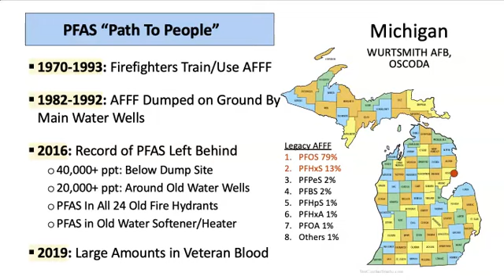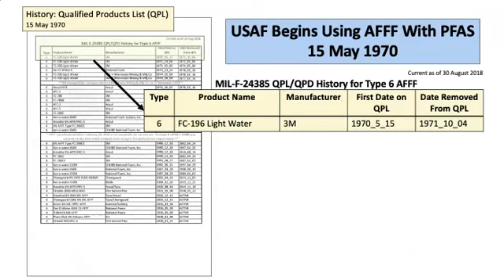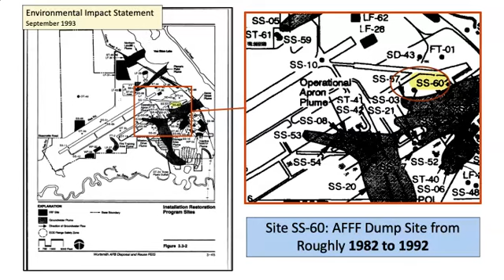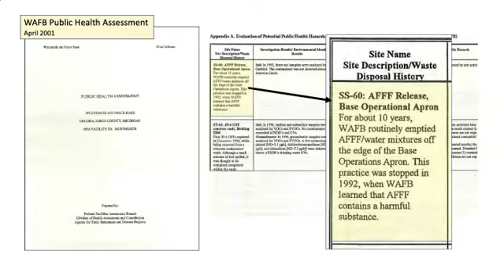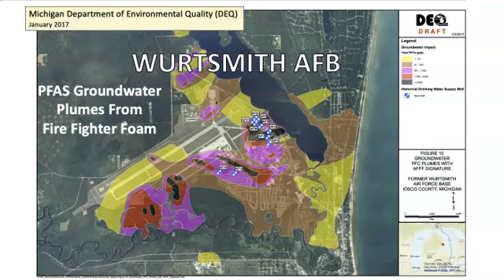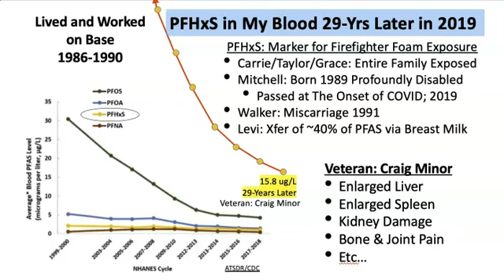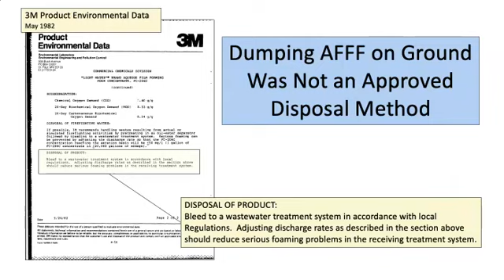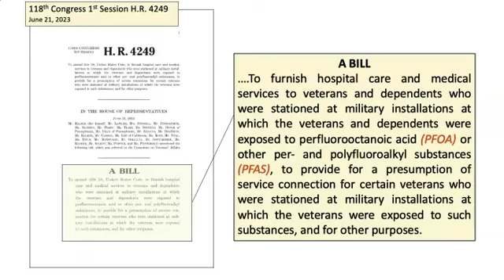Wurtsmith AFB: Toxic PFAS in the Base Water Supply 1982-1997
This is the 1st Toxic PFAS Situational Report titled "PFAS in the Drinking Water at Wurtsmith Air Force Base 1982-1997. This is episode #1. Your host, Craig Minor, is reporting from Cedarville Ohio. For this 1st video, only your host will be speaking. However, future reports will be an interview format with key subject matter experts that you need hear from.
This report will show you the facts about one DoD military base where PFAS from firefighter foam was routinely drawn into the water tower and distributed to faucets base wide. This poison was consumed in egregious amounts by veterans and civilians, their spouses, children, and unborn all while working and living on base.